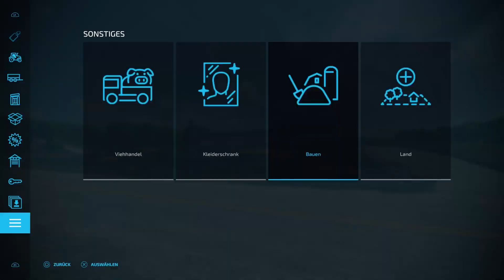LS22🔴PS5✅FS22⭐️TIMELAPSE ELMCREEK - XXL FARM⭐️#13